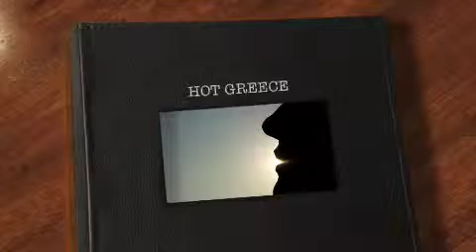Hot Greece 1